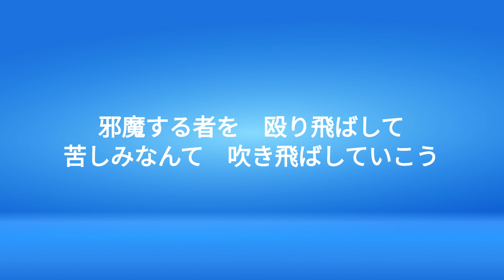【過去曲48・音源】未来への道へ／YAMATO／オリジナル楽曲／2002年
作詞・森幻
作曲・YONE
編曲・YAMATO